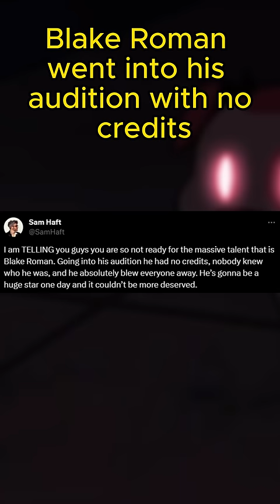This is what Angel Dust will sound like in Hazbin Hotel (Blake Roman - Angel Dust)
Recently we received the full cast list for hazbin hotel. We found out that the voice actor for angel dust will be blake roman. Blake is a relatively new stage and voice actor who’s worked on the harmony broadway musical. According to sam haft, the lead musician behind hazbin hotel, “ Blake Roman went into his audition with no credits and nobody knew who he was, and his audition absolutely blew everyone away”.

He also voiced one of the mariachi imps who sings The Ballad of Striker in Helluva Boss.

I’ll show you a song of his so you can hear what angel will sound like in the final show.